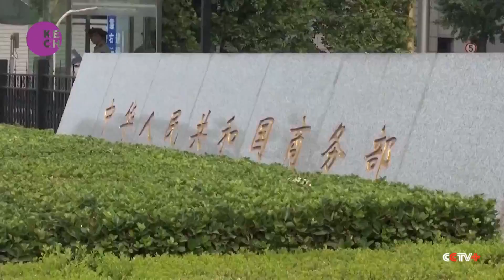China launches probe into EU's investigations of Chinese enterprises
This investigation will scrutinize the EU's preliminary reviews, detailed investigations, and surprise inspections of Chinese companies dealing in products like railway locomotives, photovoltaics, wind power, and security inspection equipment. Scheduled to conclude by January 10, 2025, the investigation might be extended by three months under special circumstances. This move follows the rising trade tensions between China and the EU.